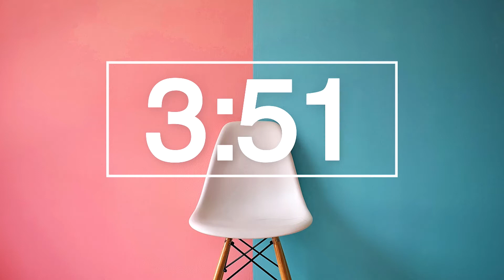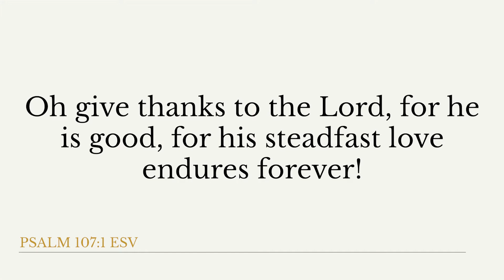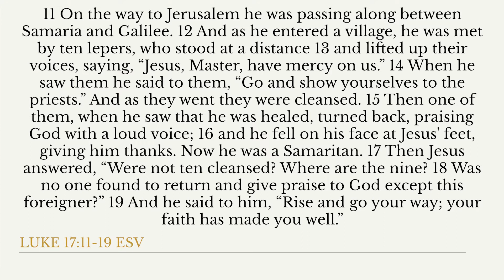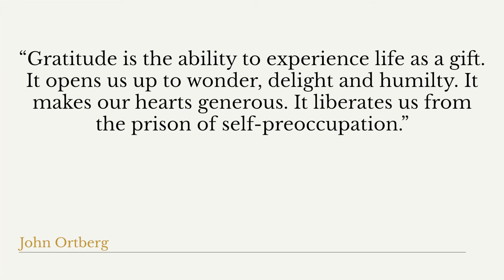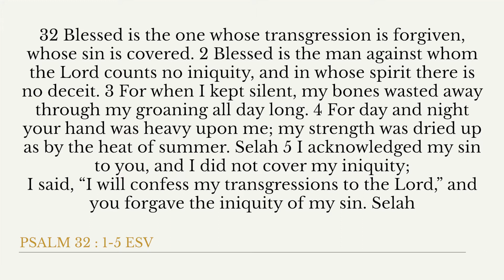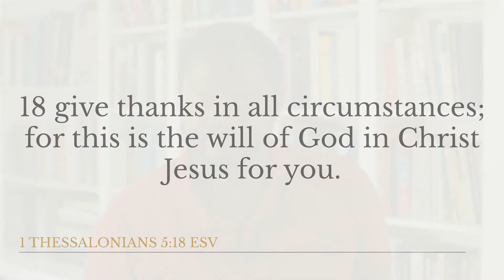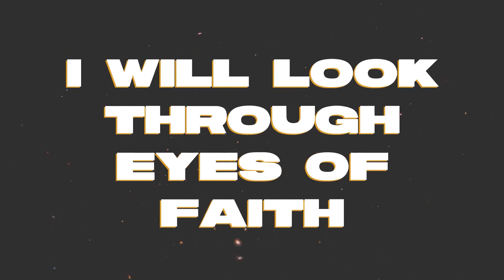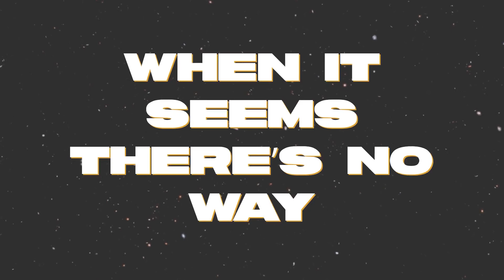WORDS TO LIVE BY - WEEK 2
Hey EN BRYANSTON fam!

We are so excited start our last series for the year called WORDS TO LIVE BY. Welcome to Week 2!!
We are all about Knowing God and Making Him known.
We hope today will encourage you in that direction.